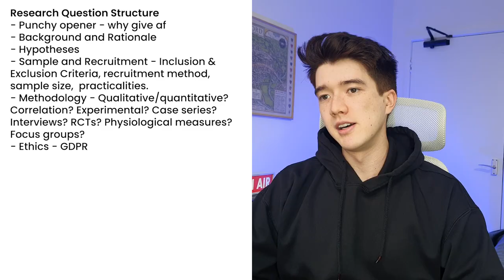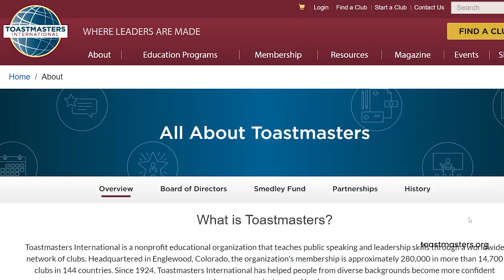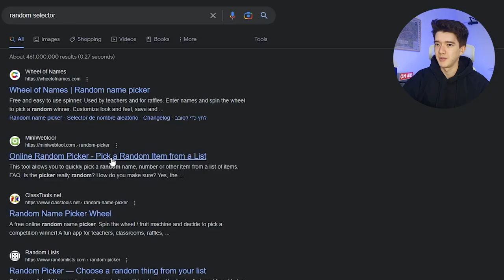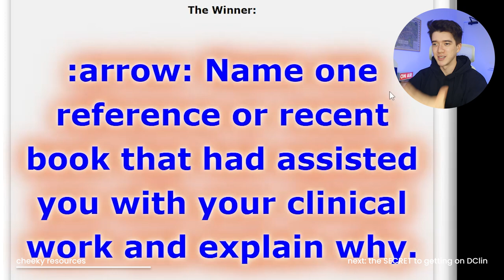The Truth about Clinical Psychology Interviews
Four DClinPsy trainees join me to talk about our clinical psychology interview experiences at Oxford, UCL, King's, Sheffield & Exeter. Hope the advice is helpful if you have an upcoming interview!

Big love to Alexandra, Roisin, Liam & Sean for participating, and to Roisin's mum for the grammatical consultation on my description.

(many) Chapters:
0:00 Intro
0:47 General approach
3:06 Clinical questions
7:21 What is a ‘good’ reflection?
10:46 Research questions
18:02 Professional issues
21:59 How we managed nerves (or tried to)
26:06 Being concise
28:10 Remote interviews
30:38 Course-specific advice (additional tasks)
36:48 Having multiple interviews
38:02 How to stand OUT from the crowd
40:48 Cheeky resources
45:31 The SECRET to getting on DClin
47:43 Final advice

Resources mentioned:
YouTube Channels: @ClinicalPsychologyCommunityUK @DavidMurphyUK @TheWorryPeople @SharonB @HealthyGamerGG @DrMelodySmith

I'm Francis, a Trainee Clinical Psychologist at Oxford University. I previously did psychology degrees at Cambridge (Undergrad) and UCL (Master's). I upload videos every few weeks about psychology, university life and occasionally self-improvement.
Feel free to have a browse of the channel🫶